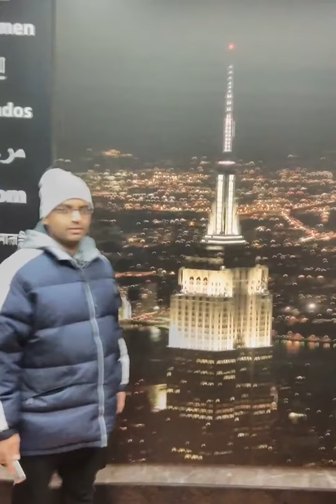Cinematic photo Rajarathnam